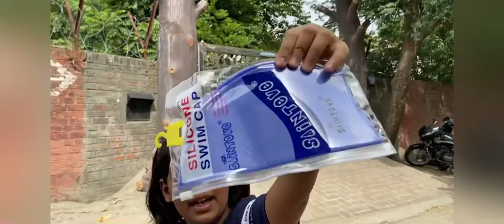Aaj ll# Daddy ll ne mujha bahut fun karvaya water park m chandigarh waterpool ll